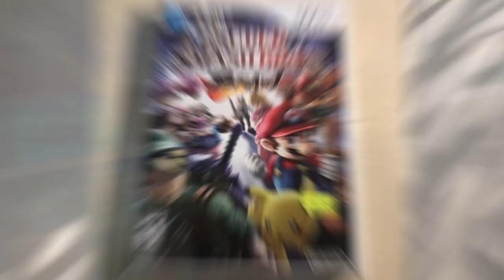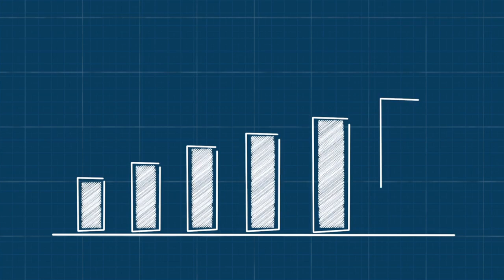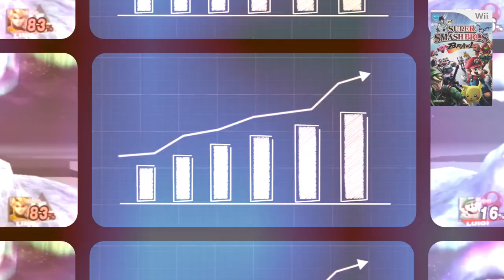Historia de Super Smash Bros Brawl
Gracias por vernos chicos, espero su apoyo incondicional en este proyecto.
Bendiciones. ✨

Compartan. ❤️

💲Donaciones aquí chicos 💲

[SÍGUENOS]